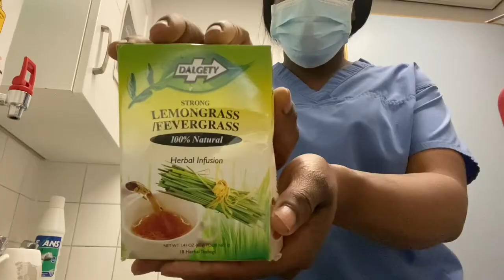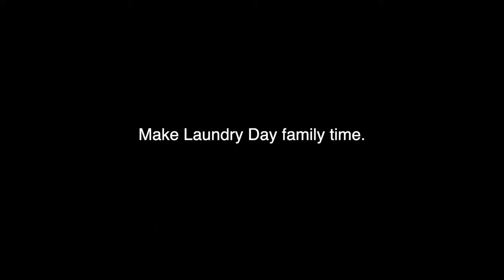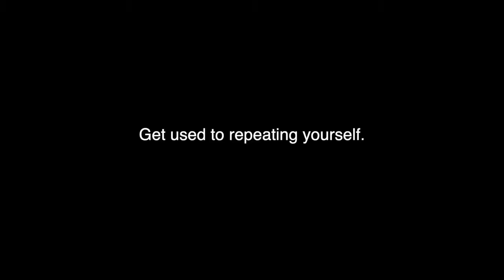Clean with Me + Day in the life of a mom.